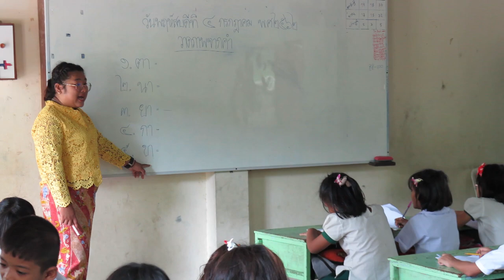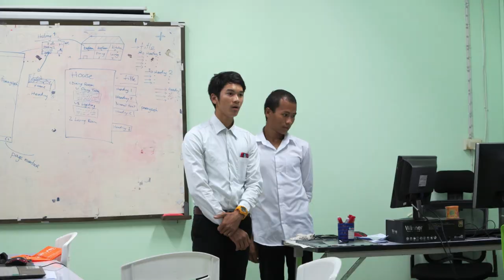FED Education Program Overview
An overview of our Education Program and operations.